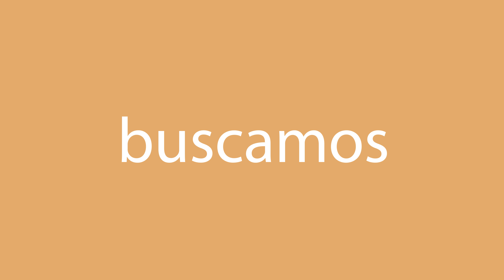Cómo se dice buscamos en inglés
¿Cómo se dice correctamente buscamos en inglés? Escuche con nosotros.
¿Cuál es la traducción correcta de la palabra buscamos del español al inglés? Habla como los americanos. Además, ¿cómo escribir correctamente la palabra we look for?

¡Gracias!